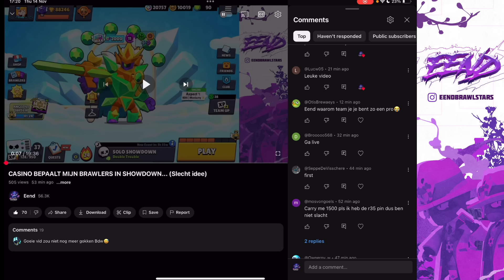BRAWLERS VAN DE TEGENSTANDER KOPIEREN IN DUELS CHALLENGE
Ik ben Bram en ik speel Brawl stars sinds de beta release in 2017.